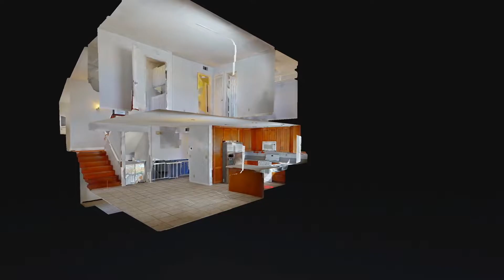Tustin Townhomes for Rent 2BR/2.5BA by Tustin Property Management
This spacious end-unit townhome is in the beautiful Tustin Commons. This upgraded 2-bedroom, 2.5-bathroom townhome features 2 master suites. The first suite has cathedral ceilings, a private balcony, spacious dual closets, and a bathroom with dual sinks and a newer stall shower. The second suite features a large walk-in closet and a bath with a relaxing tub and shower combo. There’s an open kitchen with a breakfast bar, a beautiful new garden window, and a separate dining area. The inviting family room features a cozy fireplace and balcony overlooking the beautiful greenbelt. There’s also a 2-car direct access garage with extra storage space/room. Additional features include a convenient laundry closet on the bedroom level, recessed lighting, and newer double-pane windows and sliders throughout. Enjoy the Tustin Commons community pool and close proximity to Old Town Tustin.

You can also view this property in a 360-degree virtual reality tour

Looking for a property manager in Tustin? We do property management!

Genuine Property Management in Orange County

We are the most innovative, creative and value driven property management company in Orange County.
You’re either going to love us – or love us a lot!

We strive for better maintenance, marketing, accounting, and legal understanding (and a bit of sanity). If you can find a company that provides greater value – hire them.